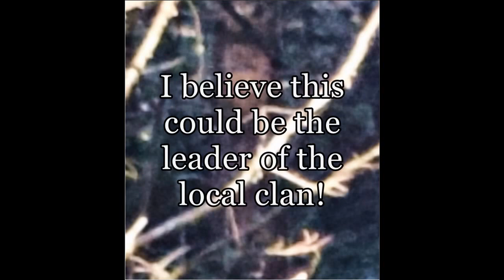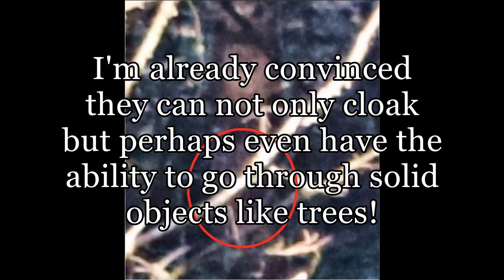Episode 58 - The Semi-Cloaked Sasquatch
Some may recall from my previous videos the event on September 9th, 2015 where I took a photo of what appears to be an ET hominid female and a Sasquatch companion. Well, I just examined my other photos from that same day and discovered what I believe to be an adult standing on the side of the ridge in the Field of Dreams Habituation site. They are frequently up on this ridge with very steep sides and are often heard knocking, sometimes slamming, sticks together and against trees. This has to be one of the best face profile views I've ever seen! I went out yesterday and took additional photos at the same position and angle as the original. Since the passage of almost a year some of the branches have grown and moved but I was still able to closely match up the trees and the exact spot in front of the one tree where it's head is seen. There is definitely a clear difference where the head is seen versus where just the tree trunk is in the current photo. Here's the strange part! It seems like the Sasquatch is partially transparent as the tree "bleeds" through the rest of the body. Very, very strange indeed!